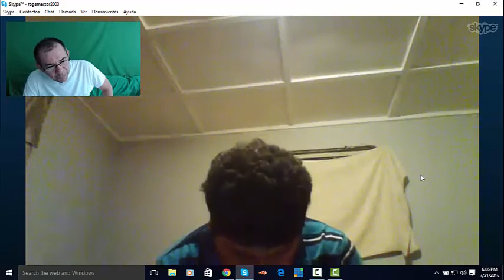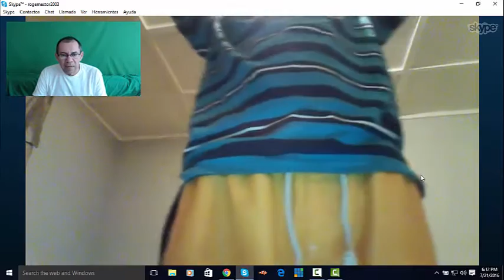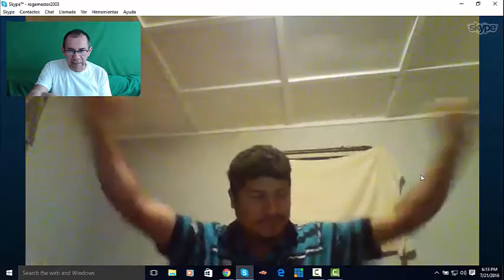Untitledtumor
AMAZON
APPLE STORE
BARNES & NOBLE
SCRIBD

SKYPE: ROGERNESTOR2003